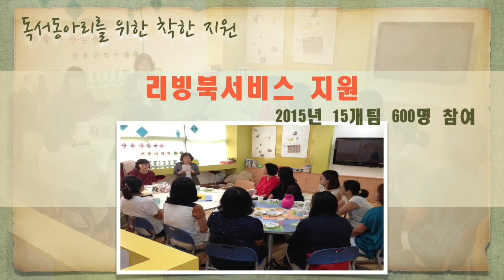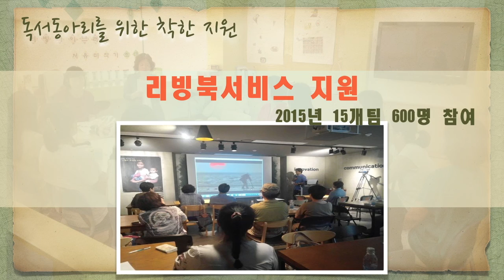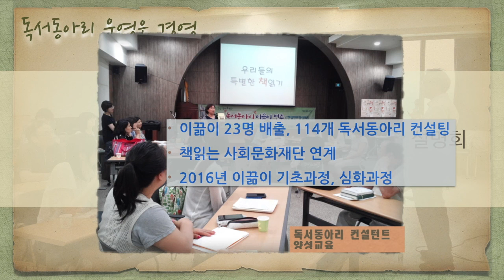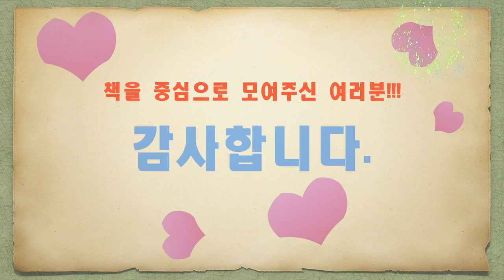2016 독서동아리 사업설명회 - 홍보 동영상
2016 독서동아리 사업설명회 - 홍보 동영상
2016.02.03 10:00